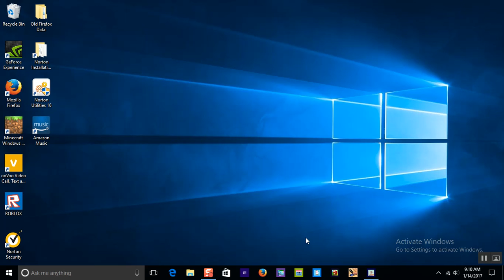astroneer [3] // noooooooooo everythingdgone?????????????